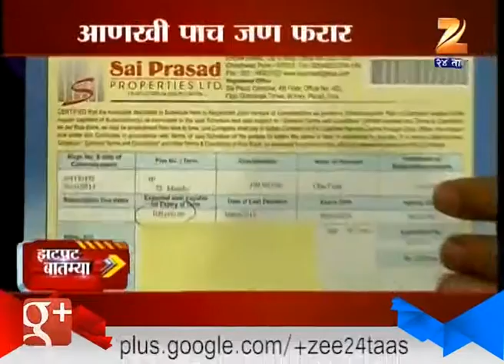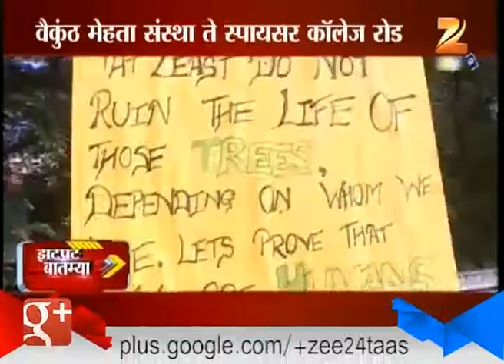ZatPat Rajya 6th December 2015